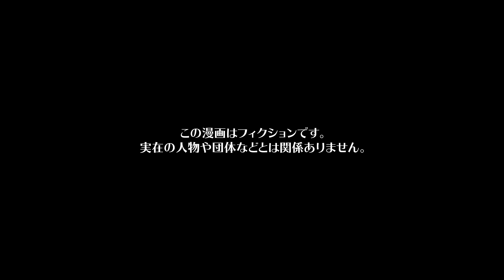【漫画】幼馴染への嫉妬心に執着しすぎた女の人生…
今回の主人公は、負けず嫌いな小学生クロハ。
この学校で１番頭が良くて可愛い美女だと信じていた。
しかし、転校生のクルミが来てから事態は一変した。
自分には敵わないと思っていた自慢のピアノや勉強も次々とこなし、彼女はあっという間にクラスの中心になっていった。
悔しくなったクロハは、それからクルミに負けまいとあらゆることに励んだのだが...

シナリオ / ネーム　中野りこ（@sbmof） / 宗谷
作画　オタクくん（@strn___） / ねじ（@nejiriage） / 井黒駿 / 赤石やし（@akaiyashinoki） / 野田ゆう